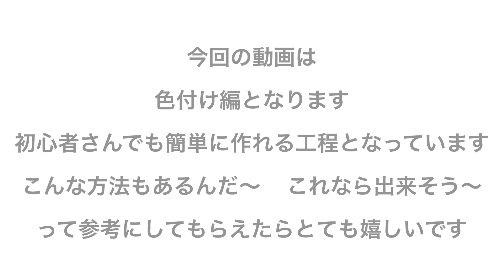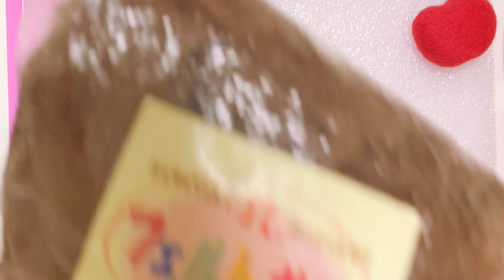⸜❤︎⸝‍作ってみよう#8⸜❤︎⸝‍ 羊毛フェルトで簡単ぷっくりリンゴをつくるよ 色付け編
今回も遊びに来て下さりありがとうございます❁⃘*.ﾟ

前回からの続きで、土台のリンゴ🍎に
色付けして行く動画となります*ˊᵕˋ*

今回のように、作品も小さく 単色の色付けに
役立つ 簡単な方法でのやり方になります(​*´꒳`*​)

工程も少なく初心者さんでも出来ると思いますので
やってみたいなって思われる方がいましたら
一緒に作ってもらえたら嬉しいです॰˳ཻ̊♡

今回の作品が出来たら そこからはアイデア次第で
色んな物へと変身させて行くことが出来るので
とっても楽しいですよ*ˊᵕˋ*

次回は 今回の作品を使って ブローチや ヘアゴム等を
作っていきたいと思いますので
そちらの方も楽しみにしていて下さい(​*´꒳`*​)

最後まで読んでいただきありがとうございました❁⃘*.ﾟ